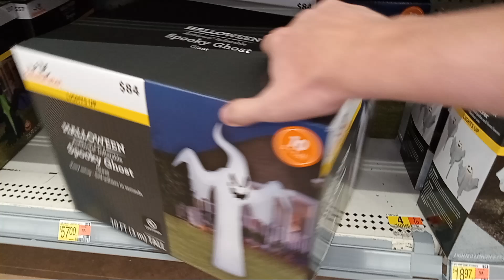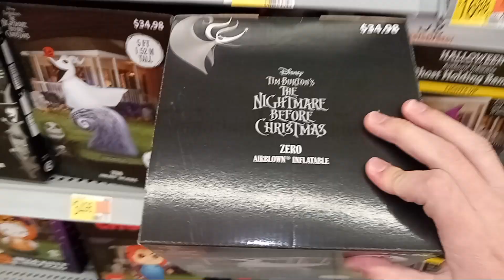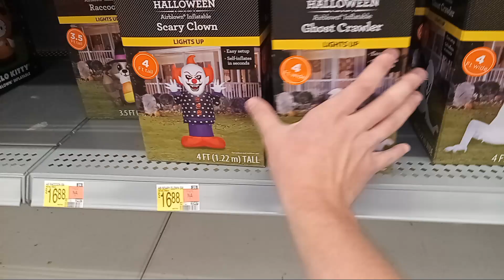Halloween 2024 at Walmart inflatables, skeletons, decor, costumes, and tons more